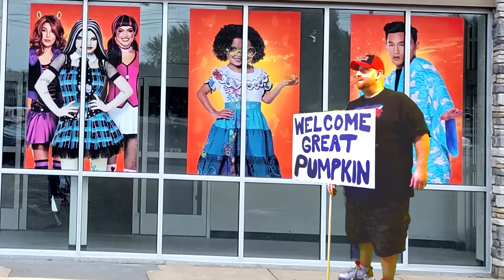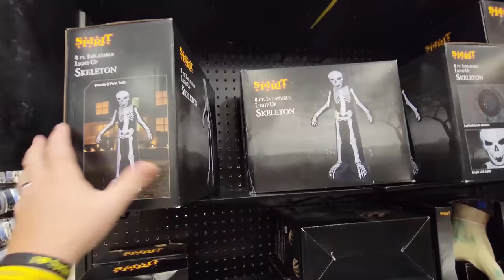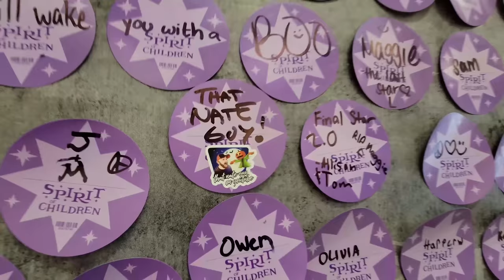SPIRIT HALLOWEEN 2022 with UNCLE CHARLIE !? in NORTH OLMSTEAD OHIO